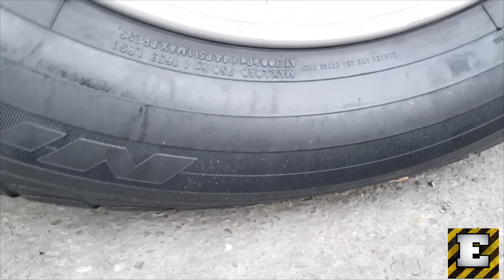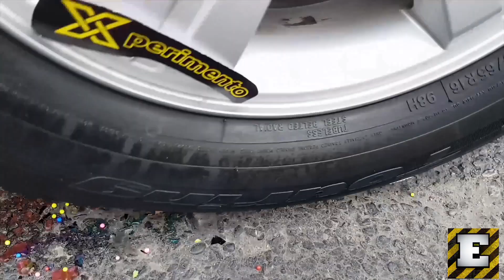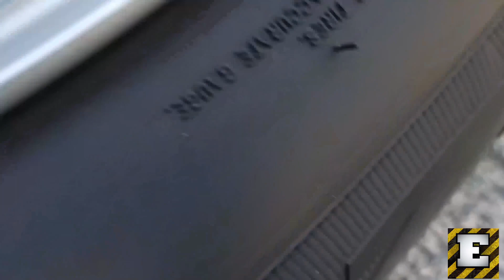BEST CRUSHING THINGS WITH CAR COMPILATION! - Crushing Crunchy & Soft Things by Car part 2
In this Crushing Crunchy and Soft Things with Car Compilation Video we will run over stuff with car wheel and will do running over stuff with car, such as: sharp knives, coca cola, pepsi, watermelon, slime, squishy, jelly, floral foam, toys, cars, trucks, water balloons, rainbow slimes, colored toys, crunchy and soft things, food and more!
Car vs Knives. Crushing Crunchy & Soft Things by Car ASMR!